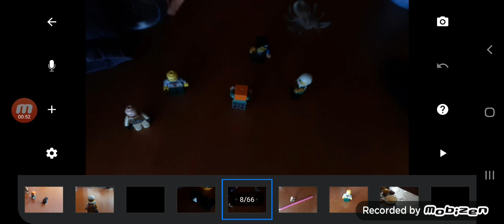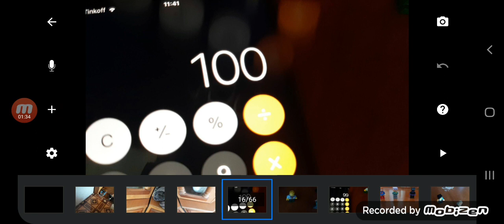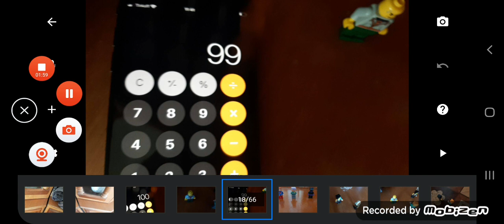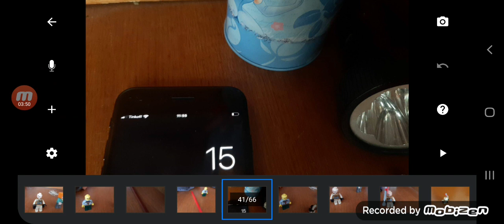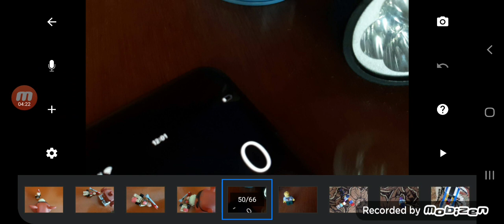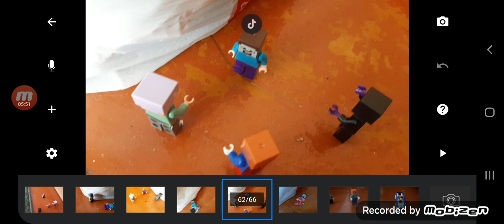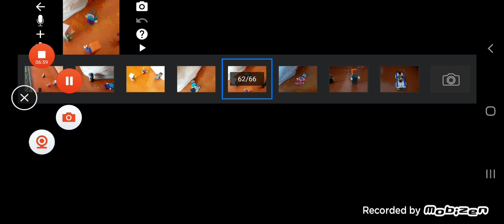пять ночей с фредди история 1 часть (смерть Уильяма Афтона)